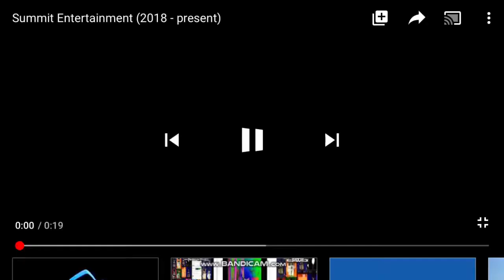Logo Effects: Summit Entertainment (2018)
Effects on the 2018 Summit Entertainment logo.